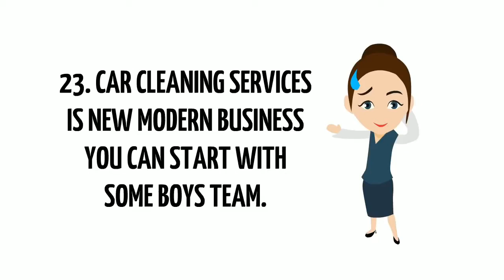25 Best Small Business Ideas for Womens in INDIA